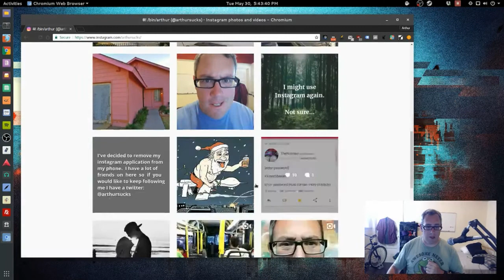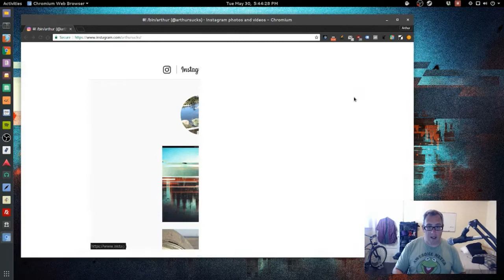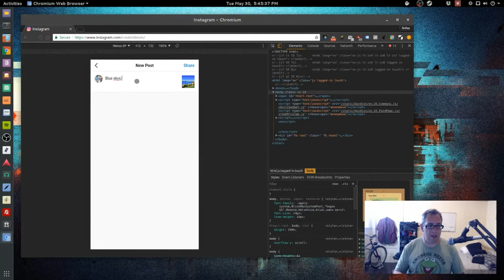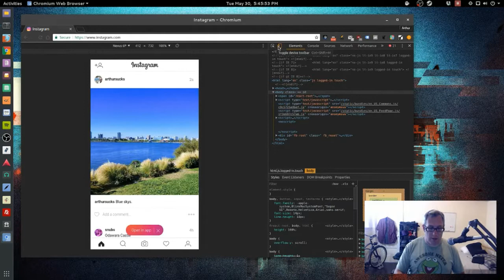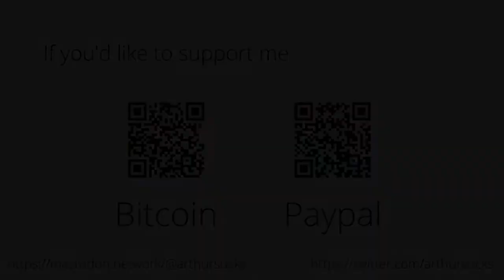Uploading to Instagram on the Desktop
How to upload to Instagram from the desktop. This works in most modern web browsers but most compatible with Chrome / Chromium.